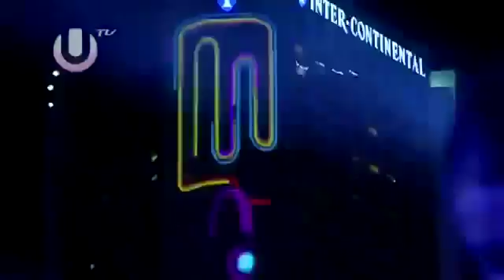Avicii Ultra Music Festival 2012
Avicii Live from 2012